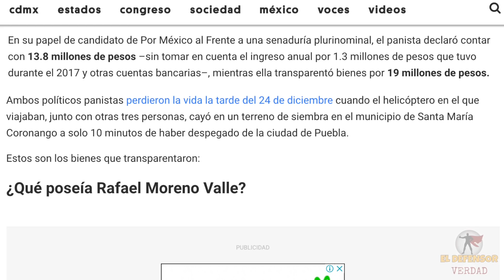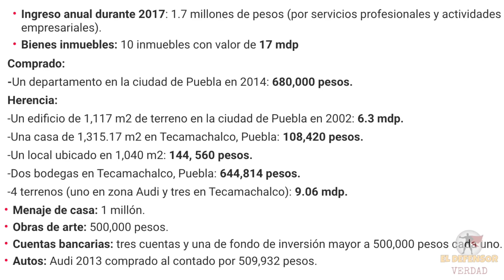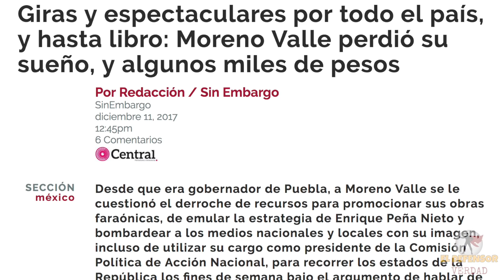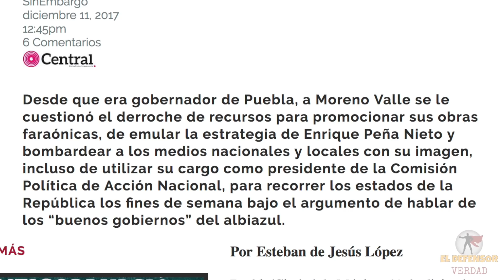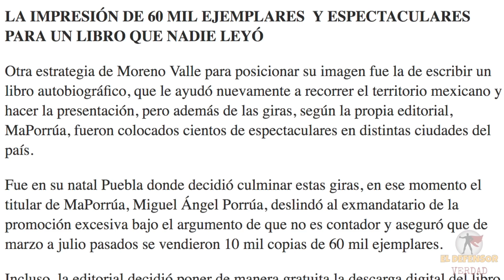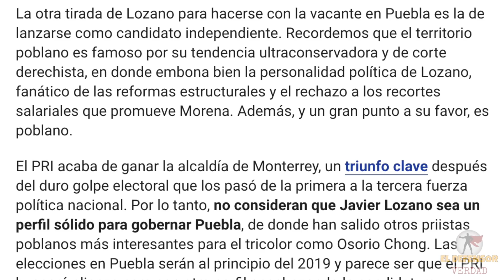El Tesoro Económico Que Escondían Los Moreno Valle: ¿Quién Será El Ganón?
Conductor: Fernando Carmona
Edición: Favio Aguirre @Favs_Ag